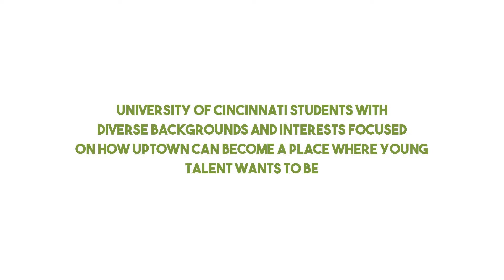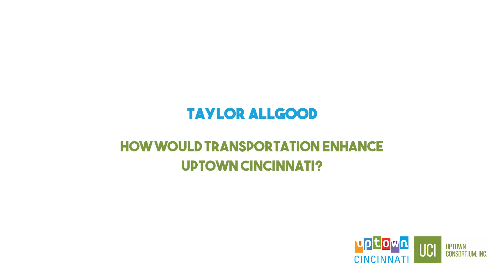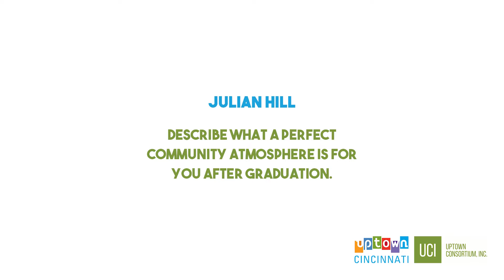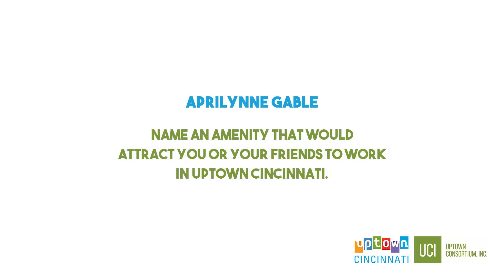Talent Kitchen Cabinet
Talent Kitchen Cabinet (TKC) Weighs in: Uptown is a place where young talent wants to be

It’s no secret that Uptown is innovative, booming, energized, and dynamic. UCI recently asked TKC members to weigh in on how they believe Uptown can keep and attract young talent. The members were asked to answer questions ranging from creating a sense of place and transportation enhancements to community amenities, the perfect atmosphere and the importance of a bike network.

Following are a few of the 2nd TKC cohort participants featured:
MicKenzi Addy
Raphael Hicks
Taylor Allgood
Julian Hill
Aprilynne Gable